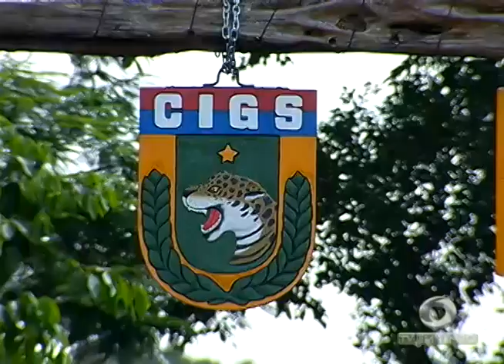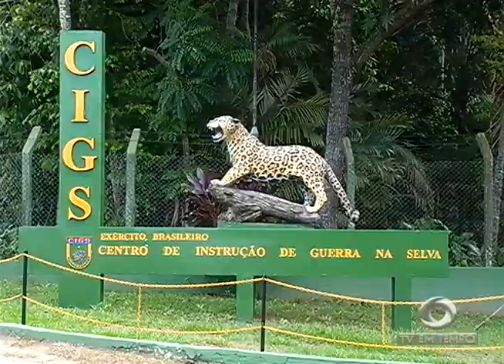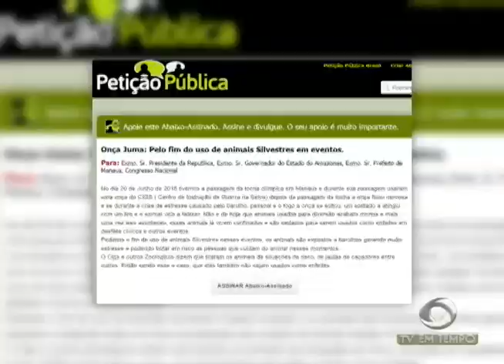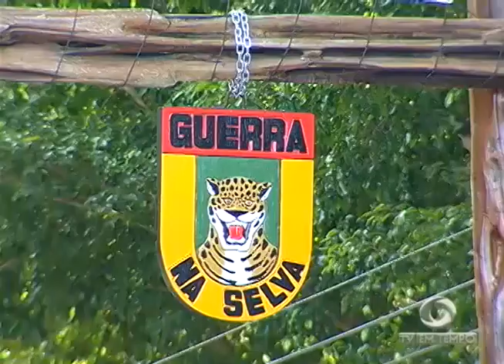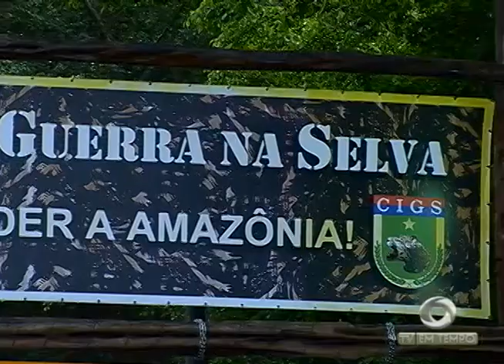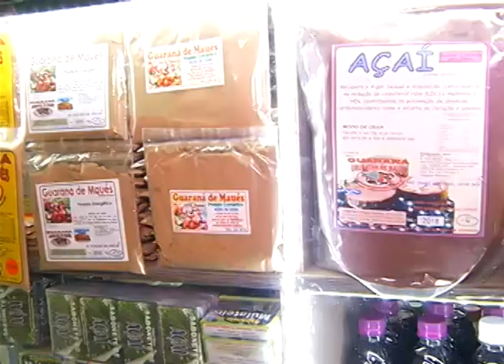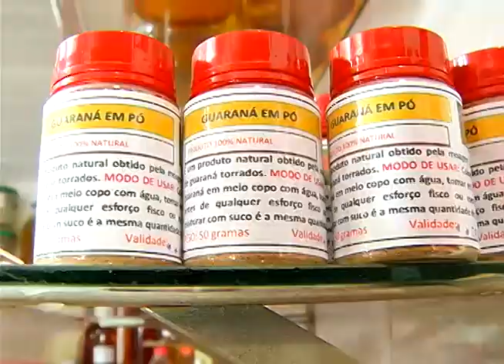A repercussão da morte da onça Juma depois da Cerimônia da Tocha Olímpica no CIGS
01º BLOCO JORNAL 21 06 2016 - A repercussão da morte da onça Juma depois da Cerimônia da Tocha Olímpica no CIGS